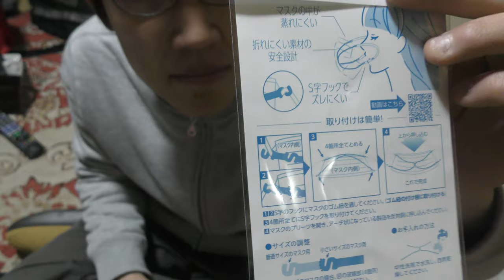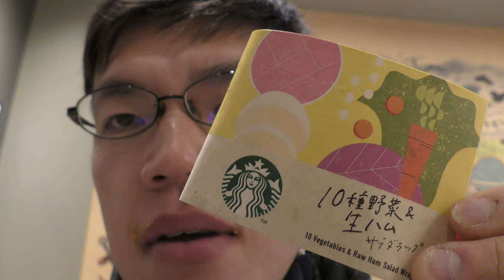便利マスクグッズを付けて食べ歩きしてみた。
マスクの密着が気になっているあなた！！
この動画ではそんな時に役立つアイテムを紹介しています。
そして何時もの恒例行事に繰り出しました～
（本来はもっと早く公開するつもりだったのですが
パソコンが壊れてしまって復旧に時間がかかり……）